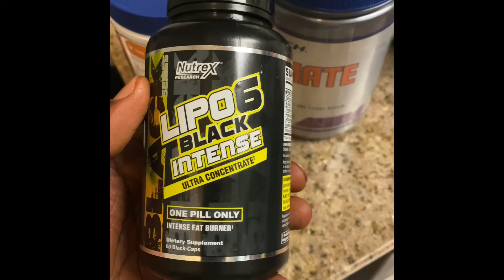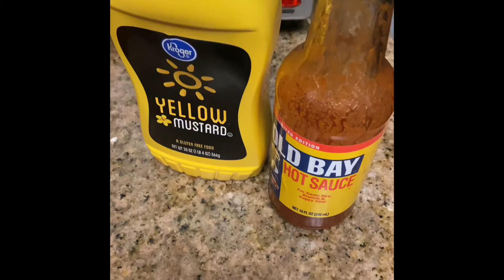Road to Pro: 8 Days Out 2021 NPC Jr USA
I’m always rocking my @chulastylz_ Classic Briefs or Bodybuilding Trunks- Best in the Game!

Looking to get in the best shape of your life?